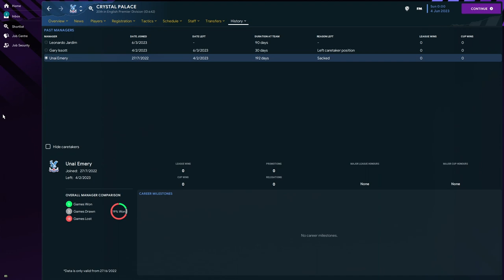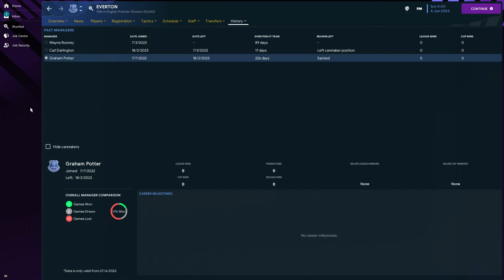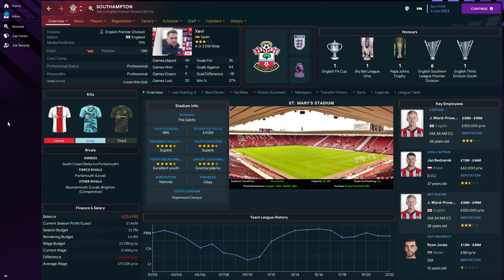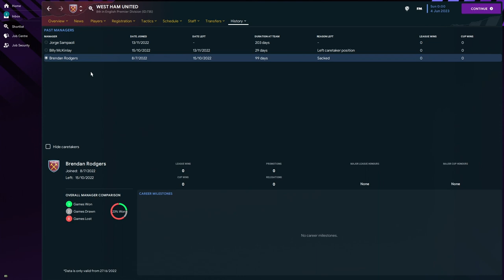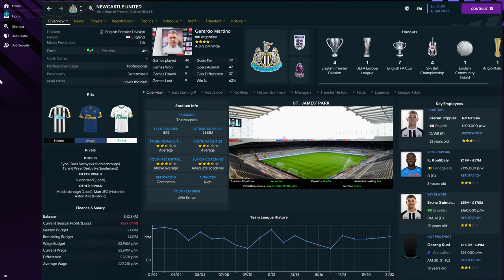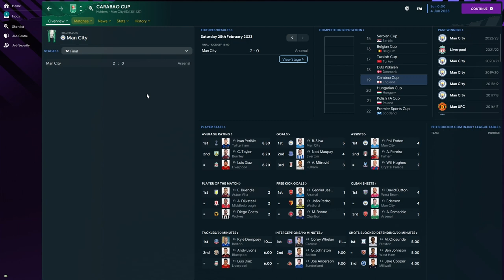I SACKED every manager in the world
I Sacked Every Manager in the World & this is what happened In the premier League-FM23 EXPERIMENT Hello people welcome to my special 6th-anniversary video.
Every manager in the world has been sacked, just check this out to see some surprising appointments